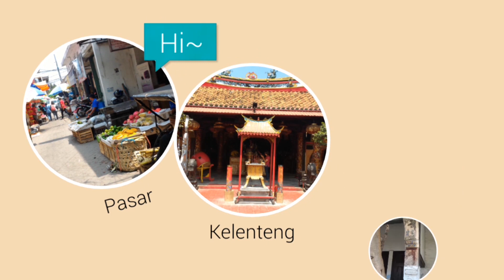Arround Pasar Lama Tangerang, the old cultural heritages that should not be forgotten.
Sekitar Pasar Lama Tangerang, warisan budaya lama yang perlu dikenang selalu.